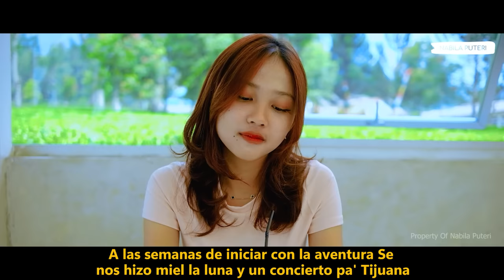Carin Leon Mix Exitos 2023 - Mejor Canción Carin Leon 2023 - Álbum Completo Más Popular 2023 (Letra)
Carin Leon Grandes Mix Exitos 2023 - Mejor Canción Carin Leon 2023 - Álbum Completo Más Popular 2023 - Mix Corridos Belicos Carin Leon | Lo Mas Nuevo Estrenos 2023 (Letra/Lyrics)

We recommend you to check other playlists or our favorite music charts. If you enjoyed listening to this one, maybe you will like:

Lo Mas Nuevo Carin Leon 2023 Estrenos - Musica de Grupo Frontera 2023

In the next year, you will be able to find this playlist with the next title: Carin Leon 2024 ♫ Musica de Carin Leon 2024 Lo Mas Nuevo Estrenos (La Mejor Musica Carin Leon)